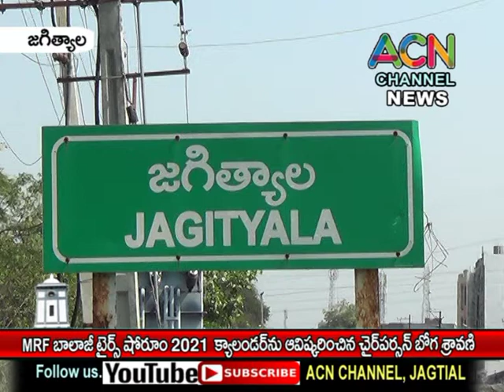జగిత్యాల : MRF బాలాజీ టైర్స్ షోరూం 2021 సం. ర క్యాలందర్ ఆవిష్కరించిన బల్దియా చైర్ పర్సన్ బోగ శ్రావణి